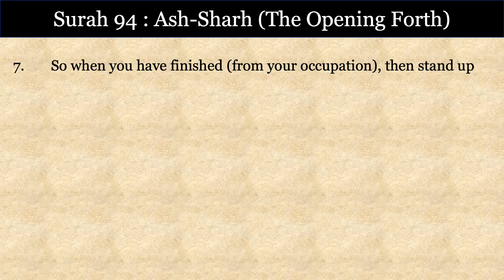Surah 94 : Ash-Sharh (The Opening Forth)